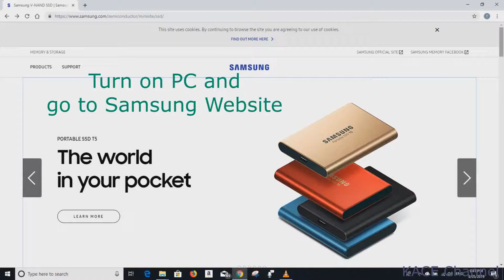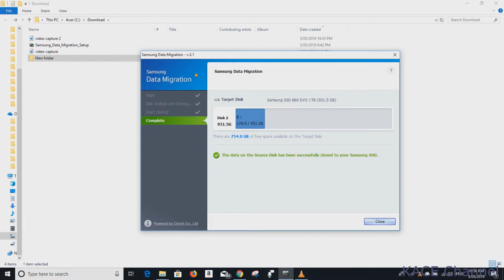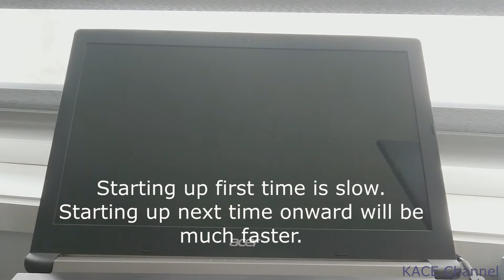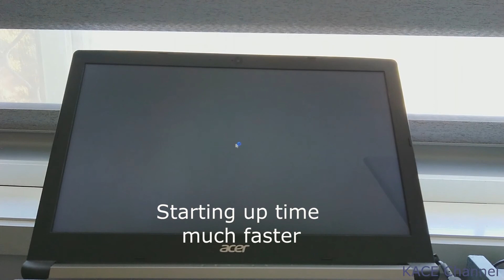How to clone laptop hard drive HDD to Samsung EVO SSD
use Samsung data management software